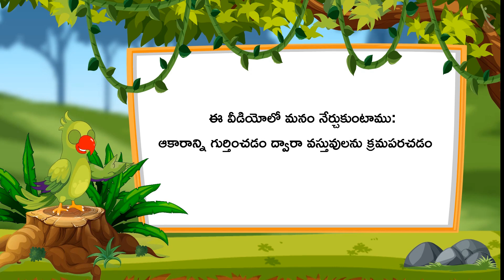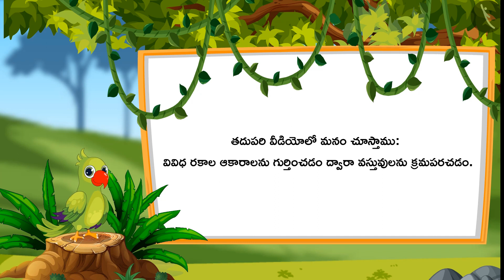వస్తువులని క్రమపరచడం & వర్గీకరించడం Part 2-4 || Class 1|| తెలుగు మీడియం || MANA TV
Subject :లెక్కలు

Topic  : వస్తువులని క్రమపరచడం & వర్గీకరించడం